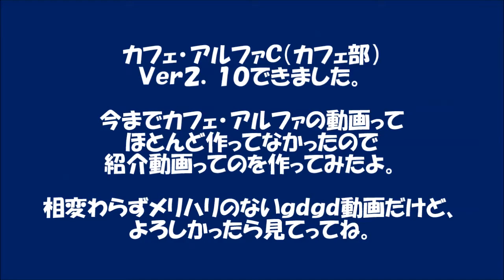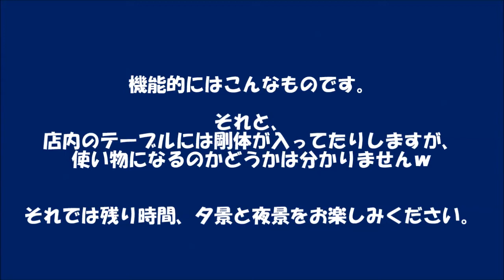Yokohama Kaidashi Kikou 3D Model of Cafe Alpha